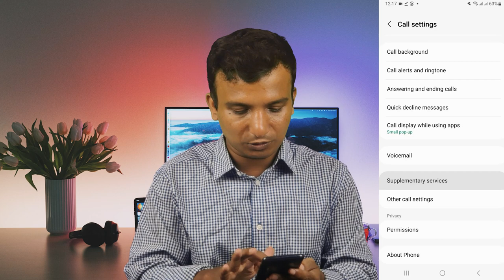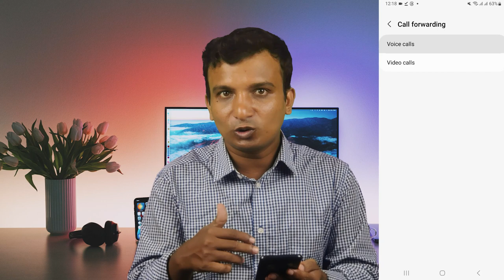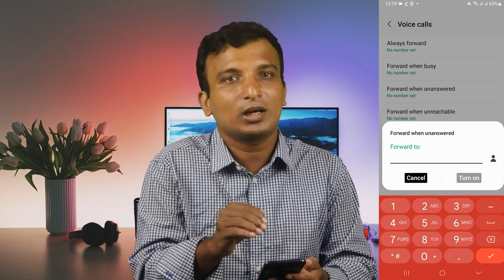একই ফোন কল দুই মোবাইলে মজাদার সেটিংস